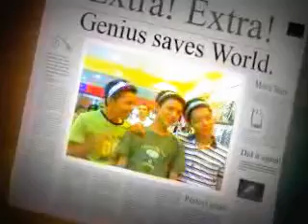garnet again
garnet gyapon ahh